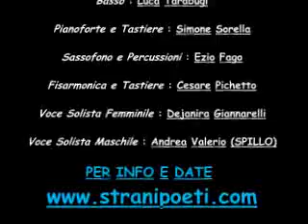Orchestra Spillo "Cristal"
Live musicainsieme